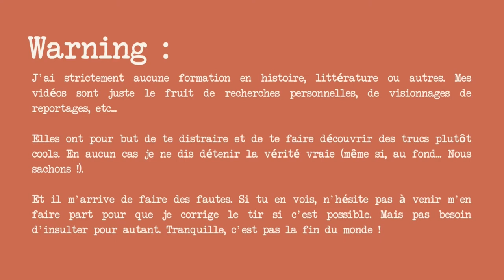Wokisme : d'où ça vient ?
Hey salut, toi !

Range ce flingue ! Non, je ne vais pas te demander si tu es team wokisme ou pas. Le but, c'est même pas de définir si le wokisme c'est le nouveau danger du siècle. Le but de cette vidéo, c'est simplement de connaitre un peu l'histoire de ce mot et pourquoi pas le comprendre un peu mieux !

Je suis super active sur Twitter, ça serait bête de louper ça !

CREDIT MUSIQUE
Titre:  Une étincelle
Auteur: Law

Titre:  Intención
Auteur: Sapajou